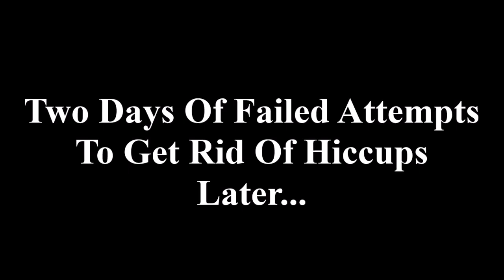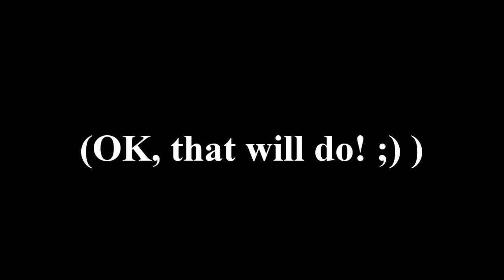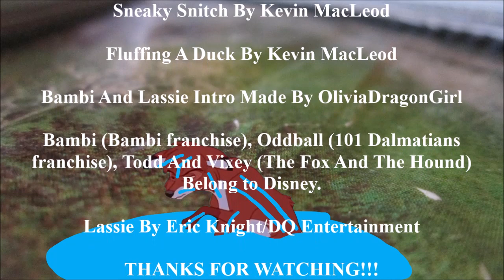TOBR: The Tales Of Bambi And Lassie EP 5: Hiccups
Warning: There will be a tad bit of strong language at the end of this episode.

In this fifth episode, poor Oddball has ended up with hiccups, so now it's up to Bambi, Lassie, Todd and Vixey to help her get rid of them, but most of their attempts don't go so well.

Voices
Daniel Wells
TheNPRRE2
OliviaDragonGirl
Geo The Avatared Creature
Marclovestrainz
Wild Cat Studios

Intro made by Olivia Bickley (OliviaDragonGirl).

Bambi (Bambi Franchise), Todd and Vixey (The Fox And The Hound), And Oddball (101 Dalmatians Franchise) Belongs to Disney.

Lassie by Eric Knight/DQ Entertainment.

Locomotive Models By Hornby And Bachmann.